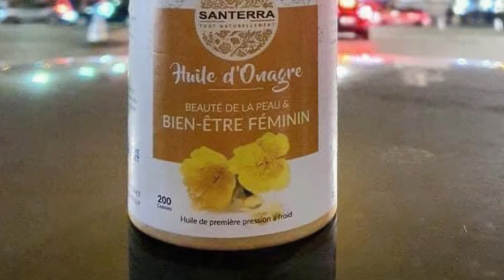Tinh dầu hoa anh thảo Santerra Pháp | Diệp Nhung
Nói về tinh dầu hoa anh thảo chắc hẳn chị em đã nghe quá quen thuộc rồi nhưng :

Tại sao E khuyên các chị em nên chọn Tinh dầu hoa anh thảo SANTERRA trong khi trên thị trường có rất nhiều loại,từ úc,hàn…

Tinh dầu hoa anh Thảo SANTERRA của Pháp là dầu nguyên chất ép lạnh lần 1. Trong đó 99% là tinh dầu hoa anh thảo nguyên chất và 1% vitamin E. Ngoài ra không chứa bất kỳ thành phần bất lợi nào khác.

- không chứa chất bảo quản - điều đó đồng nghĩa với việc hãng cam kết tuyệt đối không sử dựng bất kỳ chất độc hại nào ảnh hưởng không tốt cho phụ nữ

- Tinh dầu hoa anh thảo Santerra không chứa các thành phần ảnh hưởng trực tiếp đến nội tiết tố nữ giống như nhiều sản phẩm tinh dầu hoa anh thảo khác trên thị trường,vì thế an toàn cho tất cả phụ nữ  : u bướu,cho con bú từ 2 tháng … đều có thể dùng được.Các hãng khác thường kết hợp với tp nội tiết tố nữ vì vậy ko phải phụ nữ nào cũng dùng được. Nên nếu bạn mua một sản phẩm tinh dầu hoa anh thảo mà người bán không tư vấn kỹ thì có thể gây nguy hiểm cho sức khoẻ của bạn nếu ko may trong tp loại đó có kết hợp thành phần tác động tới nội tiết. Với SANTERRA bạn hoàn toàn yên tâm về điều này.

- vỏ hộp làm từ bã ngô

- hộp 200 viên uống được hơn 3 tháng

Là phụ nữ hãy yêu bản thân để giữ gìn sắc đẹp cũng như sức khoẻ để có thể chăm sóc những người thân yêu cạnh mình thật tốt nhé chị em !

730k/lọ 200v.